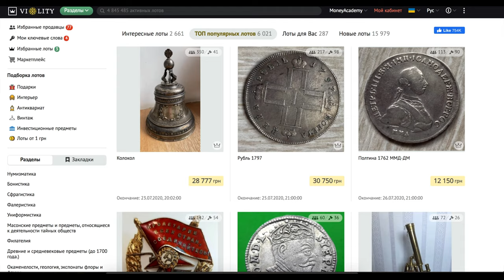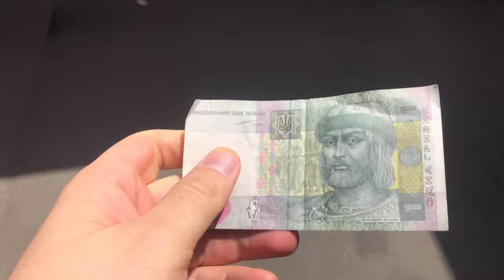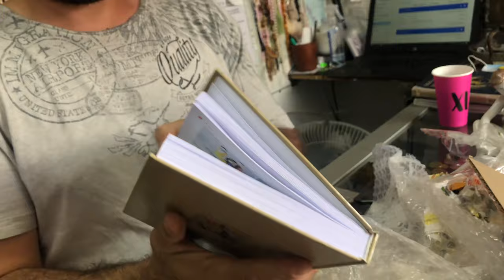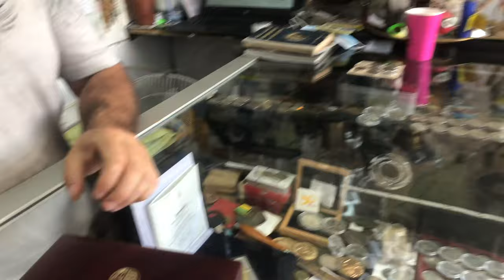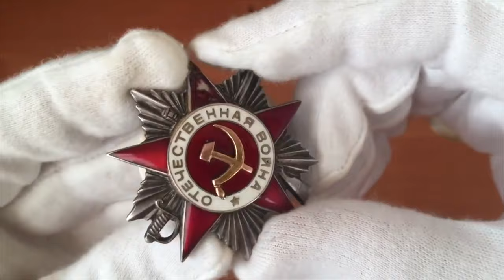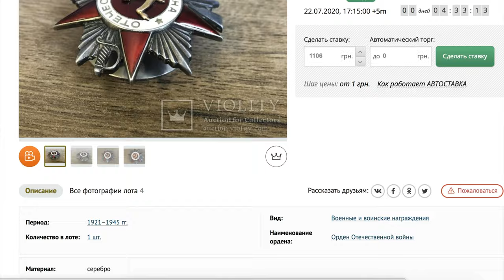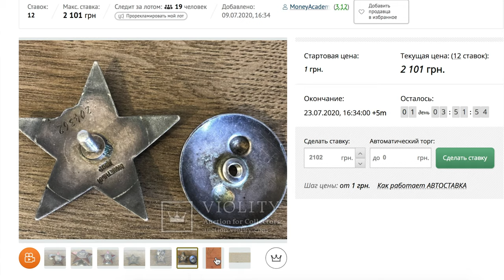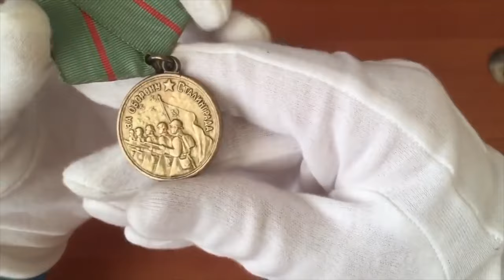Карантин. Продолжаю ПОКУПАТЬ Антиквариат. Боевые ордена. Сколько стоит?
Получил посылку с фарфоровой статуэткой распакуем её в Антикварной лавке у Александра с канала